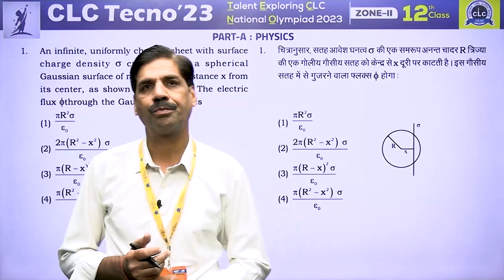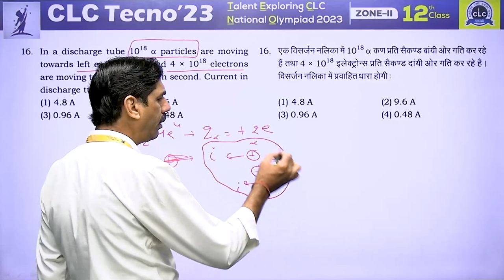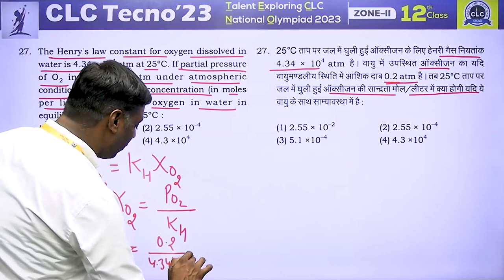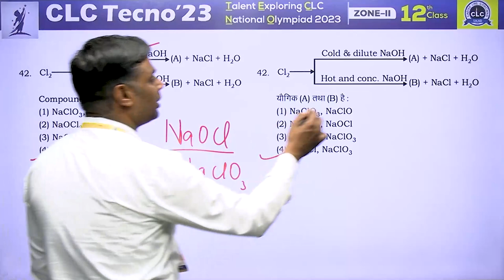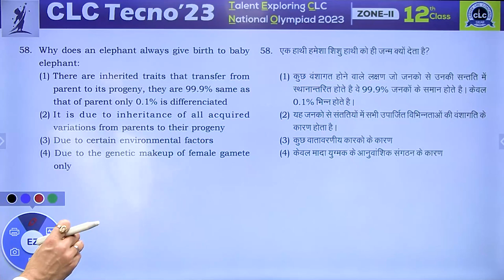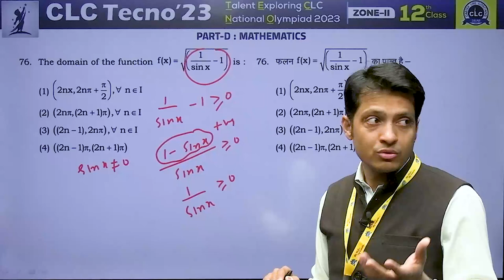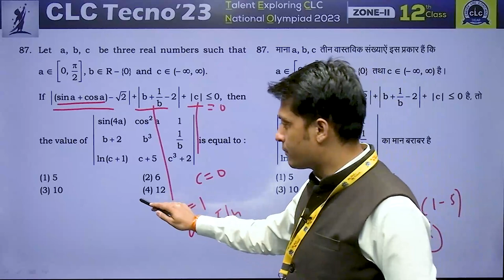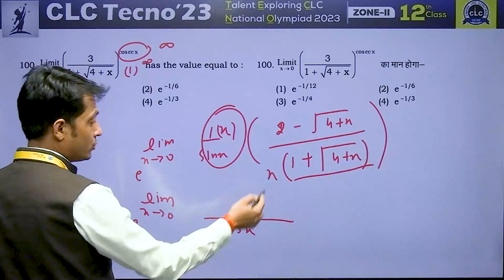CLC TECNO - 2023, ZONE - II, CLASS - 12th II COMPLETE PAPERANALYSIS & VIDEO SOLUTION